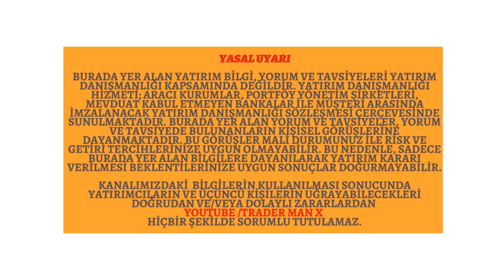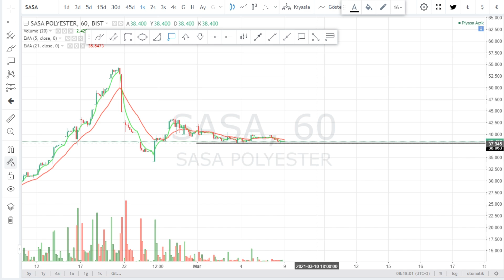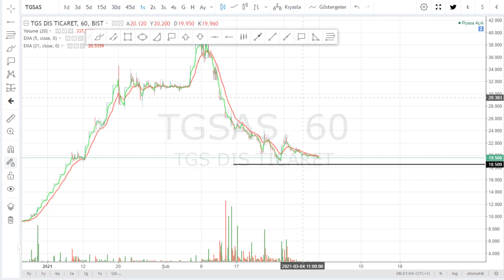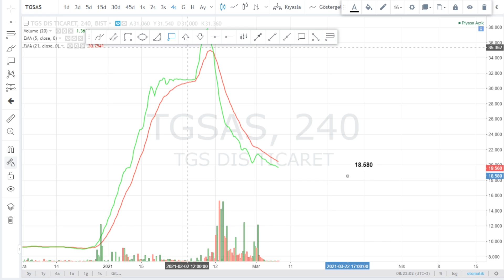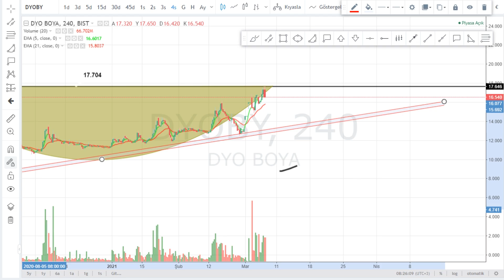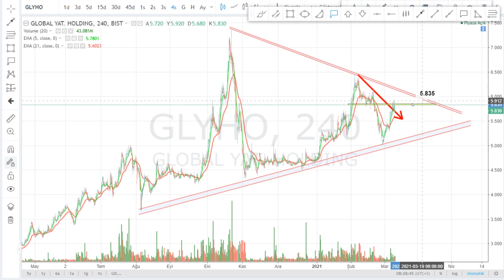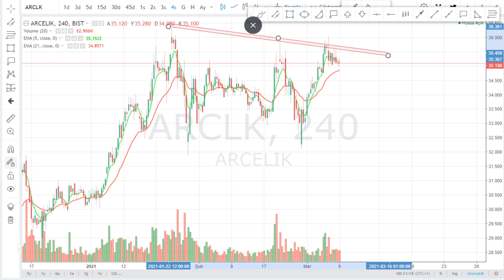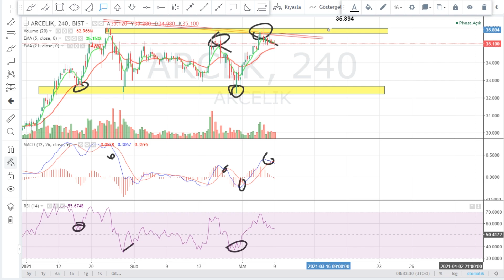SASA TGSAS DYOBY GLYHO ARCLK Hisse Teknik Analiz YTD